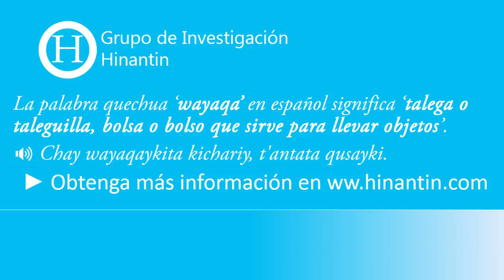Como pronunciar wayaqa ‘talega o taleguilla, bolsa o bolso que sirve para llevar objetos’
Social